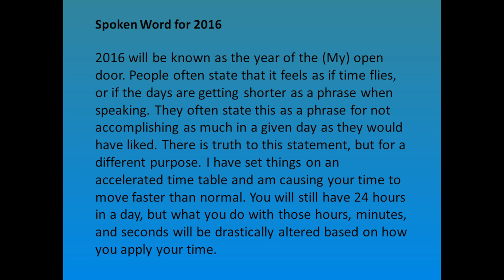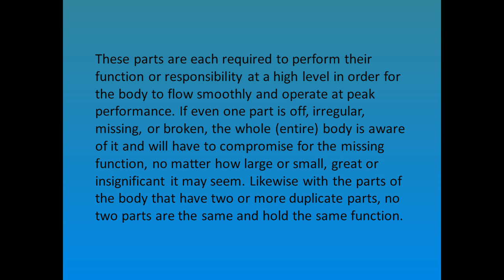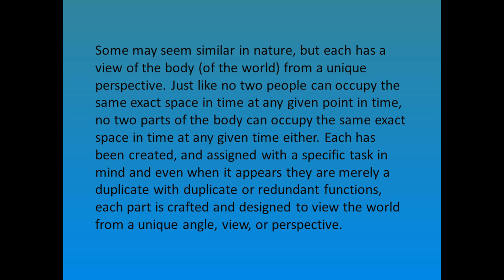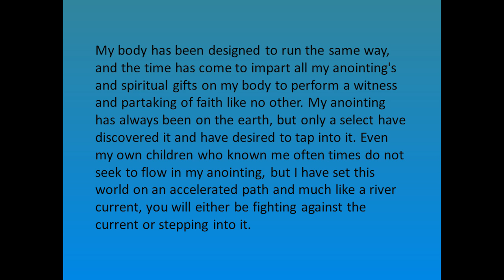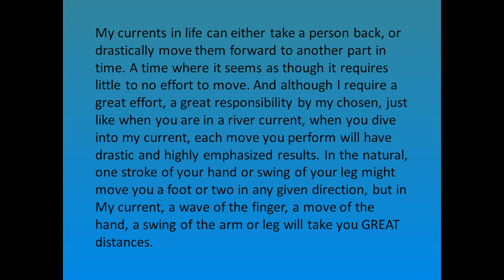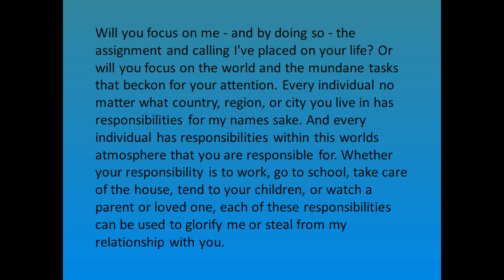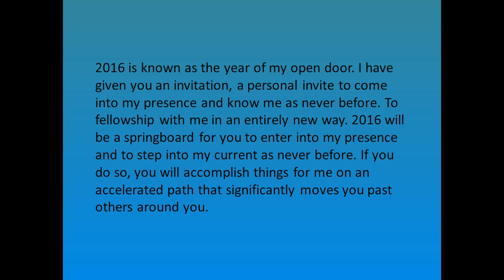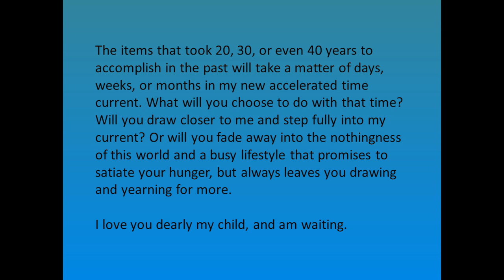2016 Spoken Word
This is an encouraging spoken word for the body of Christ for 2016. Neal Reyes received this word from the Lord on December 31, 2015.

For more information regarding Neal Reyes Ministries or to watch the "Champions Walk" broadcast please We are grateful you took time to watch this video and would love to connect with you. Together we can do great things for Christ and share His loving Word with others. We deeply appreciate you and pray for God's heavenly blessings to be poured out upon every area of your life.